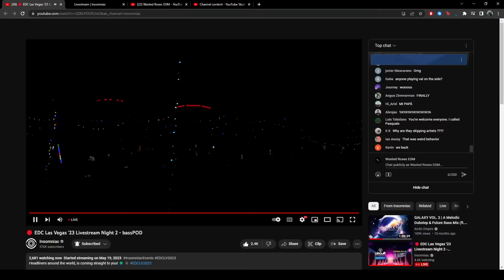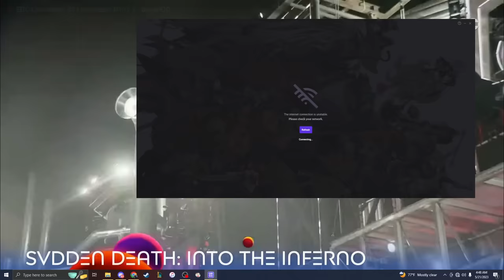SVDDEN DEATH: INTO THE INFERNO @ EDC LAS VEGAS 2023